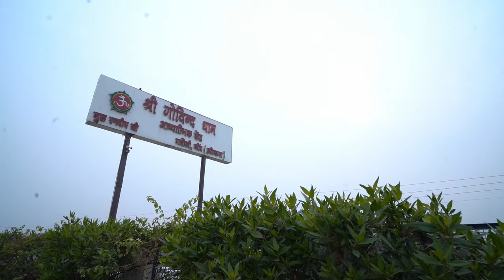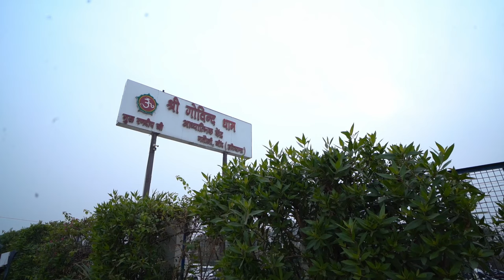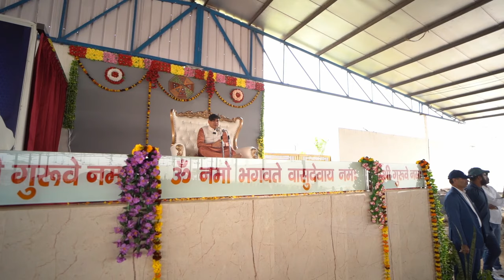आत्मा, जीव और ब्रह्म में अंतर! Part-2